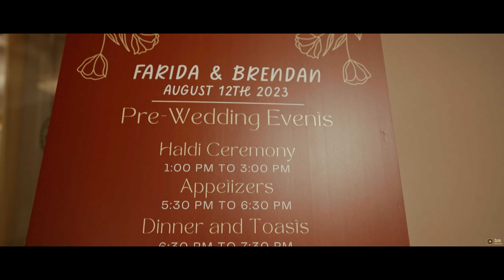Love Tunes | Wedding Story of Farida & Brendan | The Connors Center-Boston College | BM Photography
From a colorful sangeet to a heartfelt vow exchange, Farida and Brendan's wedding was a beautiful blend of cultures and love. Witnessing their joy and energy on the dance floor during the sangeet was just a sneak peek into the magic that was to come. And as they exchanged their heartfelt vows in English, there wasn't a dry eye in the room. The love and empathy shared between this couple is truly inspiring. Cheers to this dynamic duo and unforgettable fairytale love.

Farida + Brendan
Venues: The Connors Center-Boston College | Sheraton Framingham Hotel & Conference Center